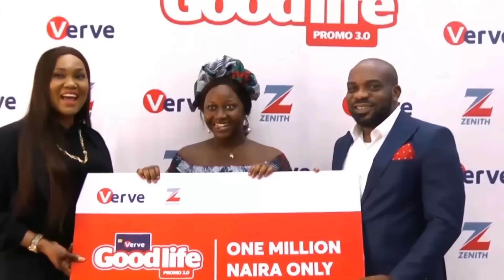Verve Good Life Promo 4.0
The Verve Good Life Promo 4.0 is back with a bang and we are officially LIVE❗️
Supporting Nigerians to live the good life is what we do best 💪🏽
Now is your chance to win;

✅Free Fuel
✅One Year Rent Support
✅Free School Fees
✅N200K Shopping Spree
✅Free Electricity Payments

Transact with your Verve Card on POS, ATM or WEB at least twice weekly for a chance to win.
The more you transact, the more your chances of winning.

This promo is from August 3rd 2023 - January 30th 2024

If you have not used your Verve Card in a while, it’s an amazing time to be back! Whip out your card and start transacting.
And if you don’t have a Verve Card, it’s a great time to ask your Bank for a Verve Card now‼️

Promo is open to all Verve Card holders.